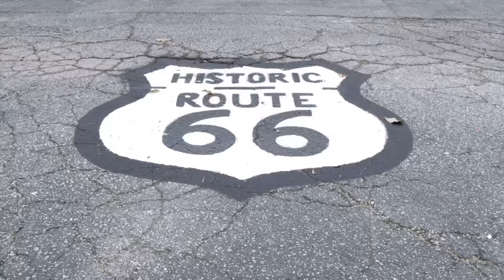IL Lottery Midday 12/16/2016